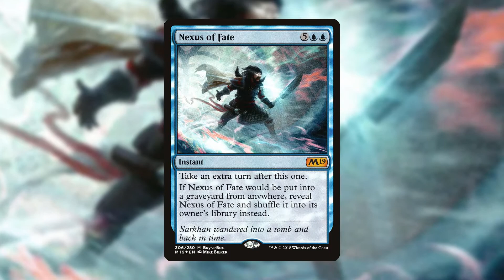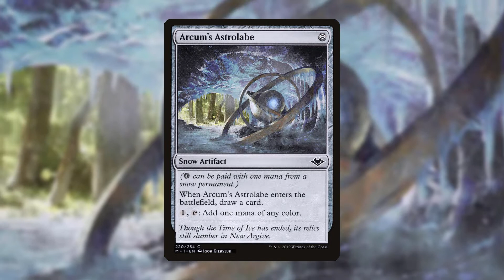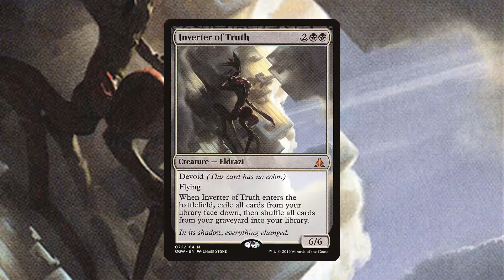The latest Magic: The Gathering ban list explained using a box of chocolates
Understanding the ban list can be hard. Chocolate can help. Chocolate helps everything.

With thanks to Drifter, a friend and fellow Magic content creator who helped me make these videos.